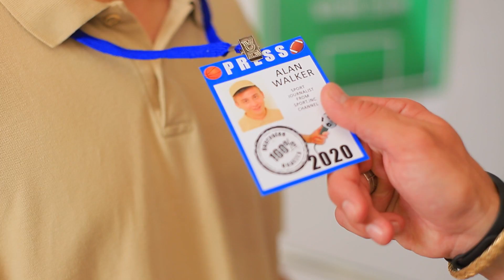偷带食物到体育馆的16种方法~~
在任何情况下，敏捷和机灵都会有帮助！特别是当你需要隐藏某些东西时。观看WooHoo上的新视频，里面介绍了如何把食物偷带入体育馆！